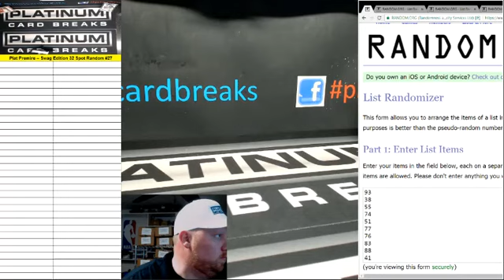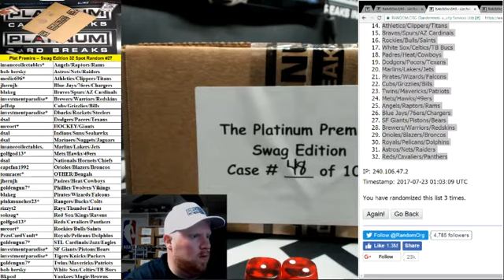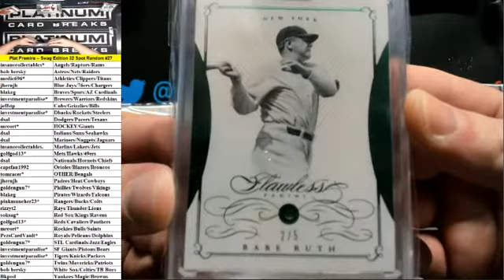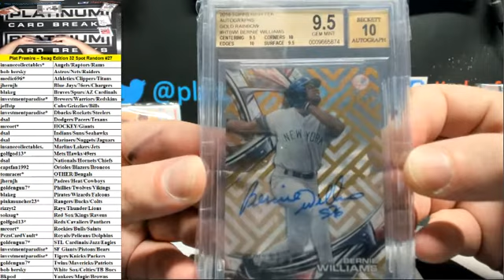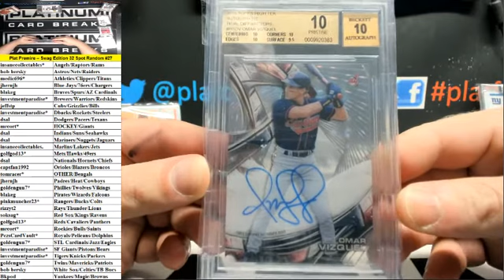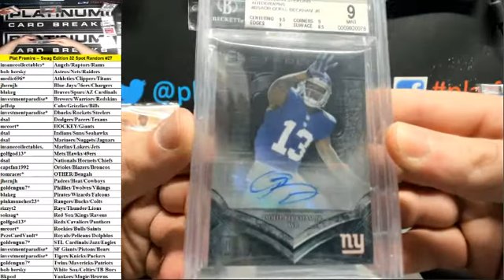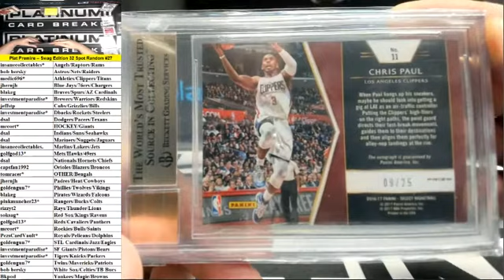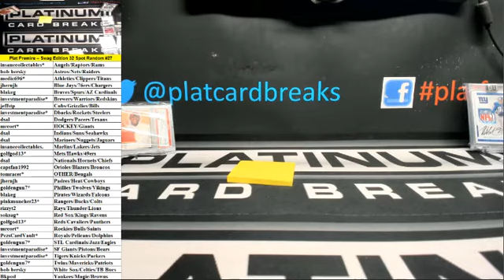Plat Premire – Swag Edition 32 Spot Random #27